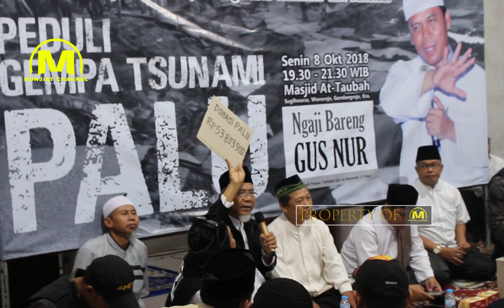HATI-HATI.. BLOKO SUTO BLAK-BLAKAN...⚠️⁉️